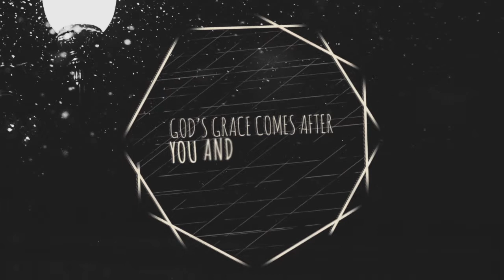The Grace Effect